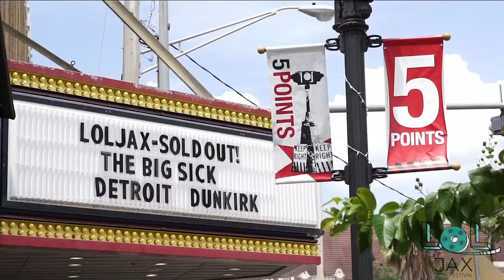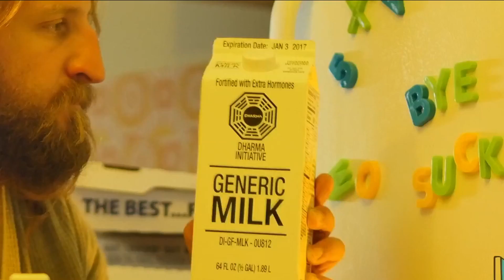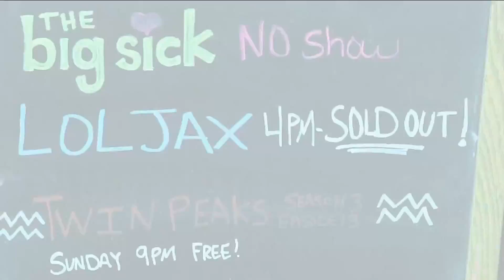LOL Jax Film Festival